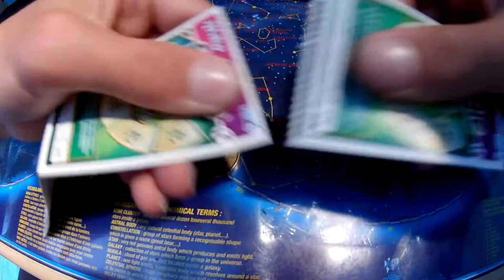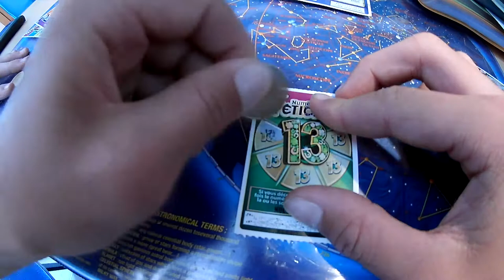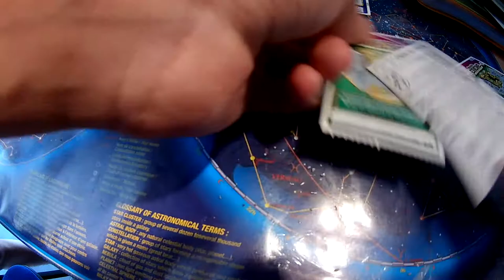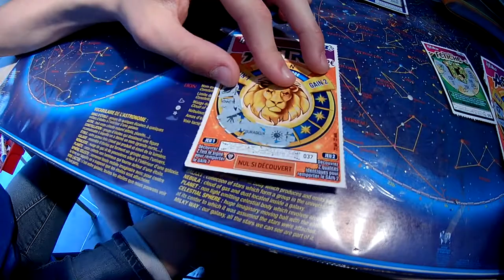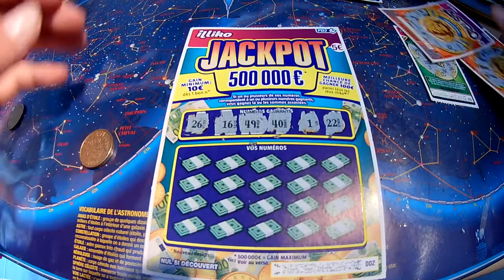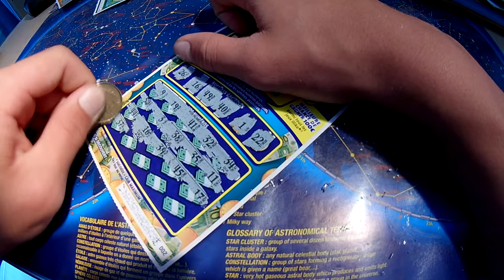grattage de tickets a gratter gagnants